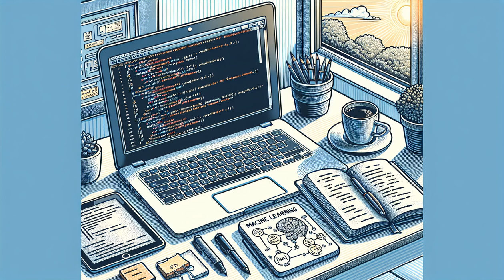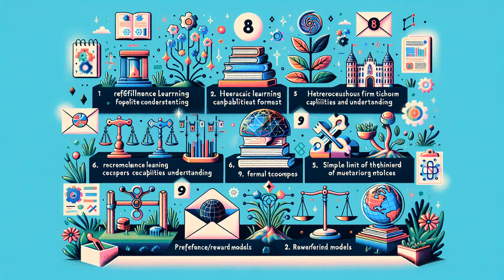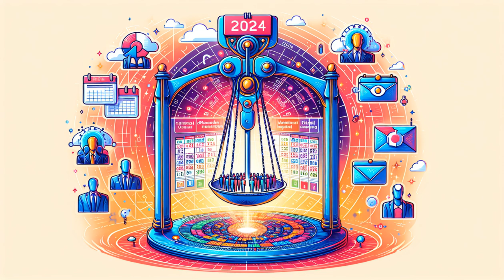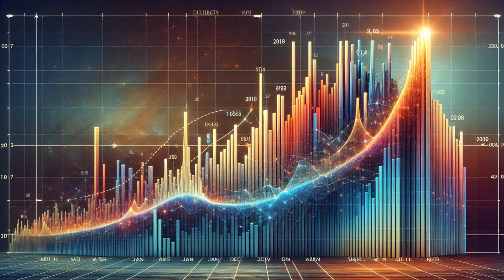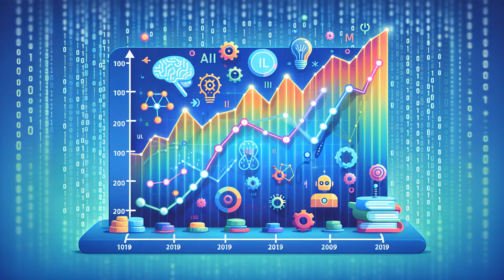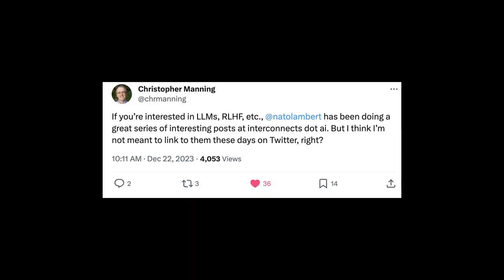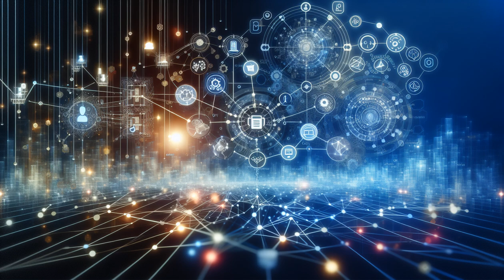Interconnects year in review: 2023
The core themes of ML and the blog this year. What changes in 2024.
This is AI generated audio with Python and 11Labs.

00:00 Interconnects year in review: 2023
01:45 Brief 2024 predictions
03:37 Top posts of the year
05:11 RLHF capabilities and understanding
07:09 Open LLM ecosystem progress
08:38 LLM techniques pieces
10:12 Model releases
11:15 Moats
11:44 State of ML opinion pieces
12:33 Understanding reward/preference models
13:01 Wrap up